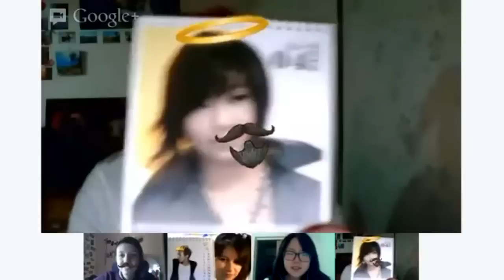Girls' Generation - Flower Power [M/V] Reaction Outtakes!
Outtakes from our review of GG's Flower Power music video.

Google Hangout effects, Debbie's sigh and Logan's snoring! :-)